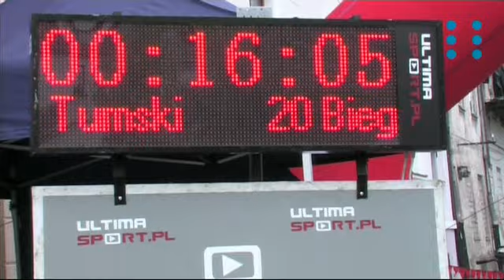DR TV PŁOCK XX BIEG TUMSKI